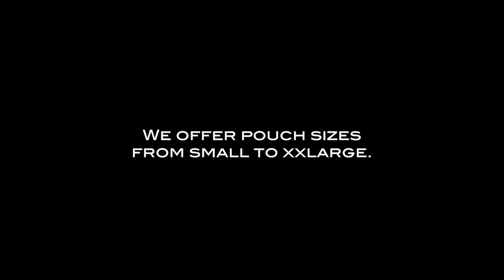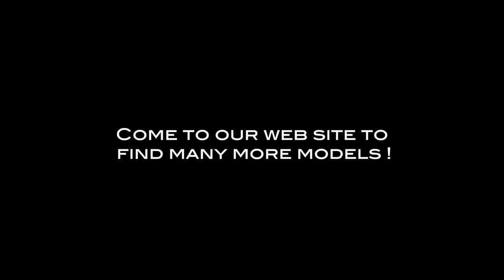Underwear for men - String Snap Pouch